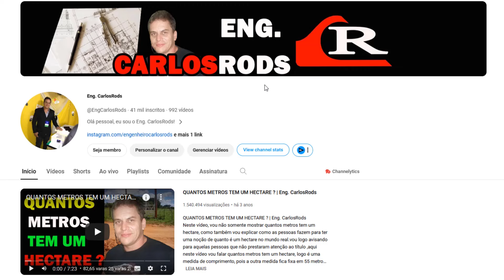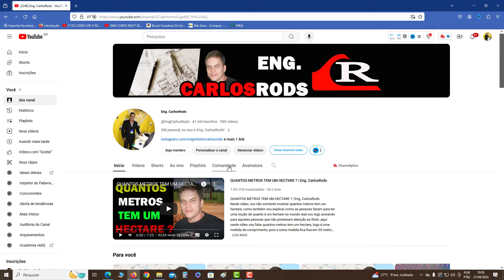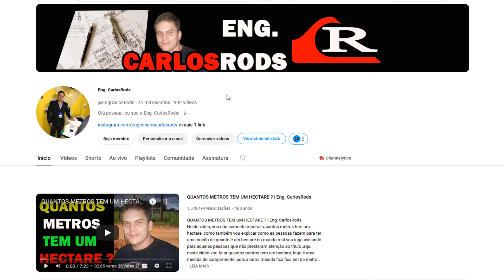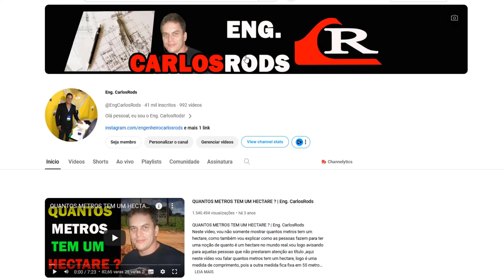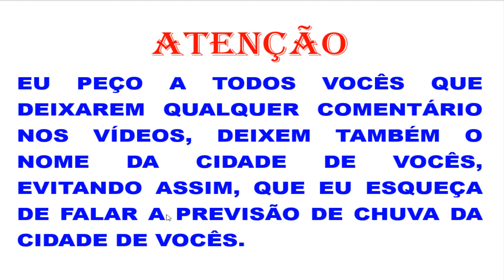PREVISÃO DE CHUVA NA BAHIA HOJE 22.04.2024 | Eng. CarlosRods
Neste vídeo, vou falar e mostrar a previsão de chuva na Bahia hoje 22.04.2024.PREVISÃO DE CHUVA NA BAHIA HOJE 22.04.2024 | Eng. CarlosRods

Mande o vídeo de chuva de sua região, que será um enorme prazer da gente, postá-lo aqui no canal, meu WhatsApp é : (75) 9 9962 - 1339
Quem quiser e puder, fazer um PIX, para ajudar o canal a crescer cada vez mais, não importa o valor, mande para :
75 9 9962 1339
JOSÉ CARLOS RODRIGUES DE FILHO